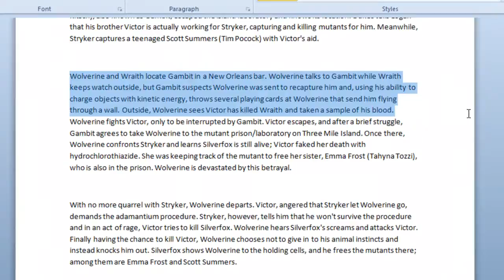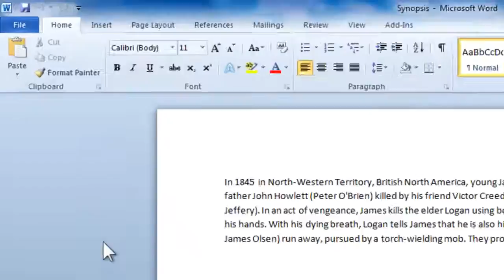How To Use the Bookmark Feature of Word 2010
The seldom used Bookmark feature of Microsoft Word is a simple yet very groovy feature which few take advantage of. Setting up bookmarks in documents is really handy when trying to keep track of where you left off reading (long contracts???) or to keep track of important information in long documents.

This video will explain the basics as well as provide a visual tour of the feature.